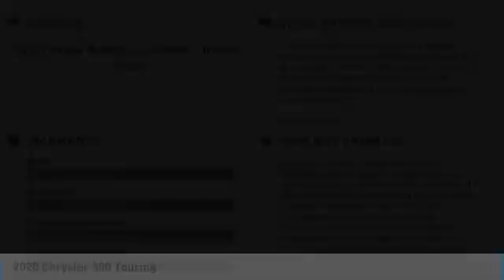2020 Chrysler 300 Austin LH220760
2020 Chrysler 300 Touring

You'll love this 2020 Chrysler 300. This is a 4dr car you'll want to take home. Call and get in touch with Mac Haik Dodge Chrysler Jeep directly, and be the first to open the 4dr car door today!